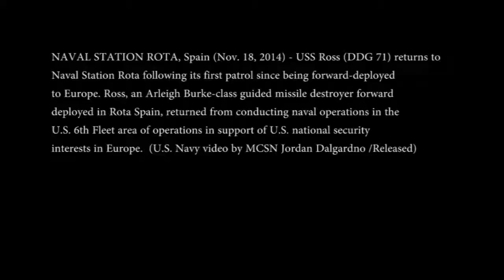USS Ross Returns to Rota, Spain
USS Ross (DDG 71) returns to Naval Station Rota following its first patrol since being forward-deployed to Europe. Ross, an Arleigh Burke-class guided missile destroyer forward deployed in Rota Spain, returned from conducting naval operations in the U.S. 6th Fleet area of operations in support of U.S. national security interests in Europe.